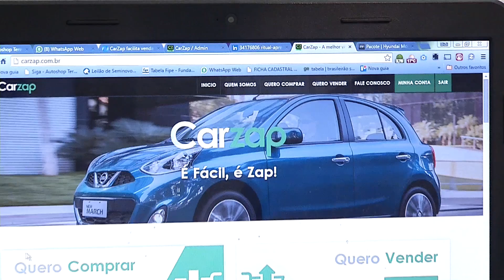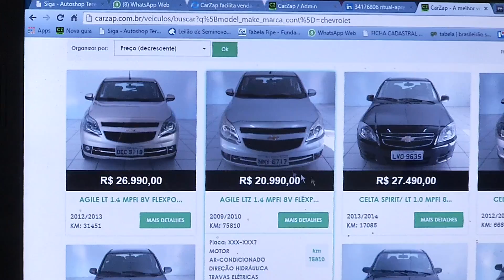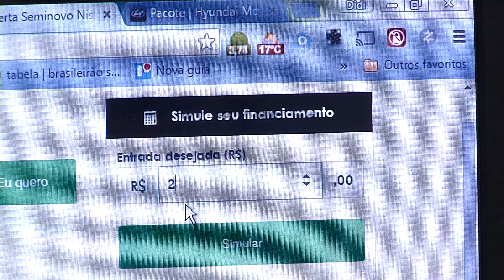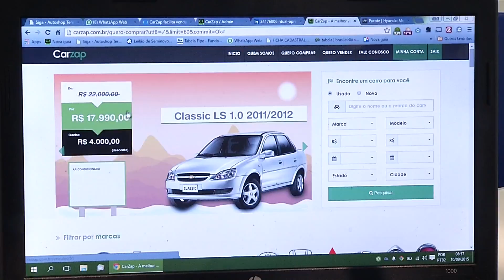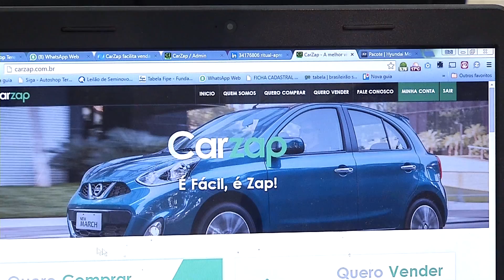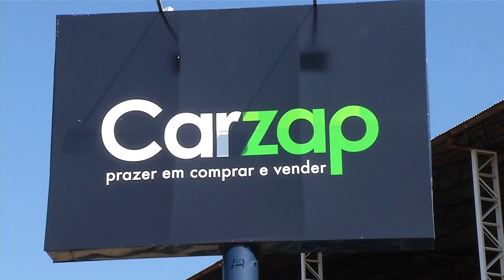Meio Norte: Programa Meio Norte Repórter - Bl 04 - 20 09 15